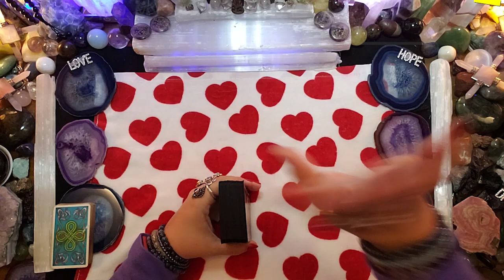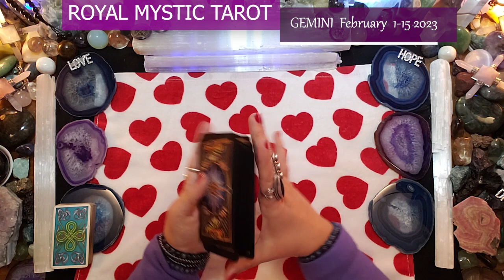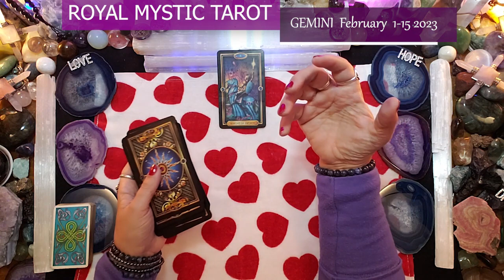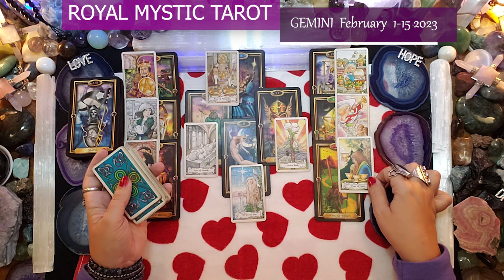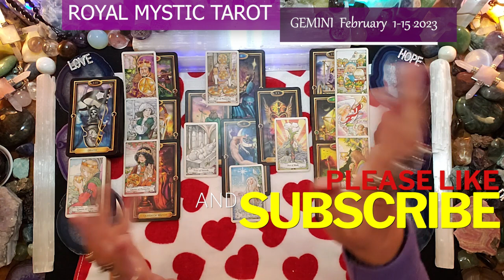GEMINI FEBRUARY 1-15 2023 FAST MOVING ENERGY BRINGS YOUR SOULS DESIRE WITHIN REACH! SEIZE THE DAY!!!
Namaste,
Royal Mystic

1. HOW TO CHANGE YOUR UNIVERSE BY Jon Gabriel
2. BECOMING SUPERNATURAL BY Dr. Joe Dispenza
3. MANTRA: SACRED WORDS OF POWER BY Thomas Ashley-Farrand
4. MEDITATIONS FOR MANIFESTING by Dr. Wayne Dyer
5. A NEW EARTH by Eckhart Tolle

1. REWIRED by Dr. Joe Dispenza
2. QUANTUM EFFECT by Randy Veitenheimer
3. ASCENSION KEEPERS by William Henry

The Tarot decks used are as follows:
1) The Gilded Tarot by Ciro Marchetti 2) Hansen Roberts mini deck